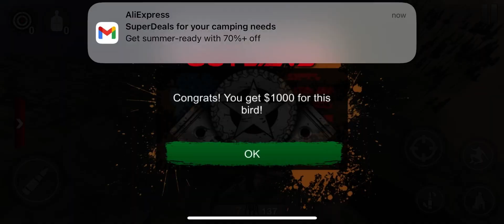Motocross dirt bike extreme off-road in Offroad Outlaws gameplay for Android and iOS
Offroad Outlaws gives you what you want in an Off-road game: complete control over how you build, setup, and drive your rig, tons of challenges to complete, and multiplayer so you can explore the trails on the open-world maps with your friends.

CONTROL
You build your rig the way you want it. You have total control over chassis setup - stiffness, damping, travel, etc… and can even swap to a different type of suspension if you want (want a modern truck with an I-Beam setup in front, and a solid axle in back? No problem.) For vehicle control, you’re given Tilt, Arrow, or on-screen Steering wheel controls. You choose!

DRIVE
With several open world maps to choose from you can drive your rig slow across challenging rock routes, or fast over the flat sands of the desert. Want to take a break from the trails? Go play in the stunt park where you can use the ramps to “test” your rig’s durability, or test your driving skills in the Rock Park.